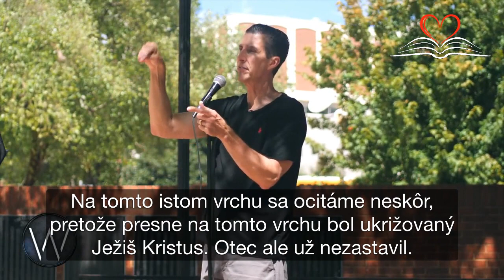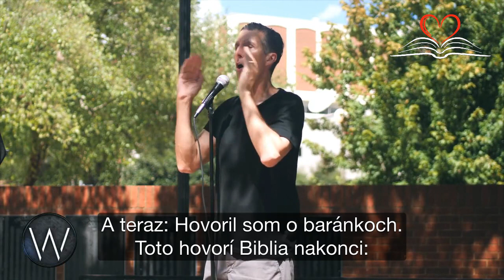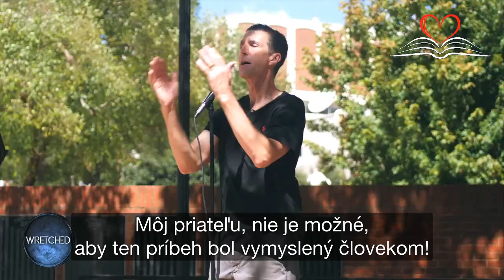Todd Friel | Ako vieme, že Biblia je nadprirodzená?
Biblia je nadprirodzená kniha, ktorej príbeh Boh spísal prostredníctvom 40 rôznych autorov v 3 jazykoch na 3 kontinentoch v priebehu 1400 rokov.

Preložené s povolením. Translated by permission.